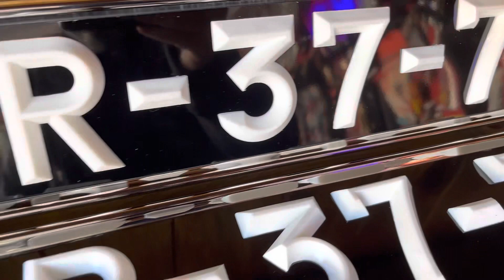24 de janeiro de 2023